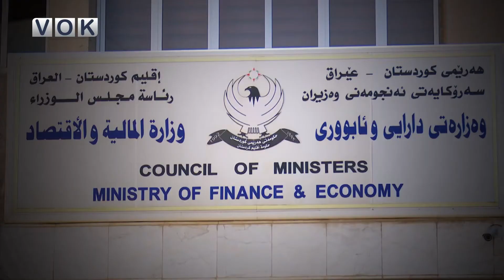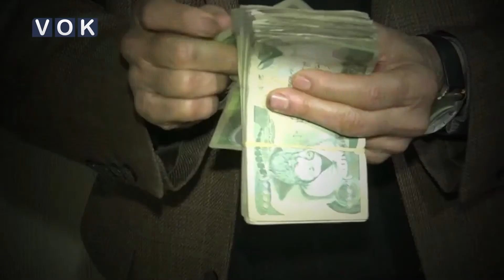زانیاری نوێ لەبارەی 200 ملیارە و دابەشکردنی موچە